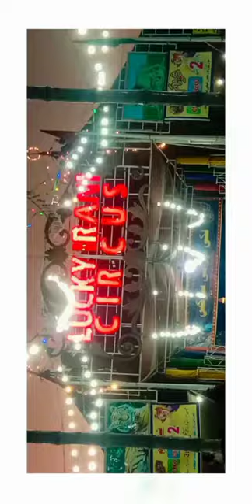Amazing Lucky Rani Circus show at shah Jamal